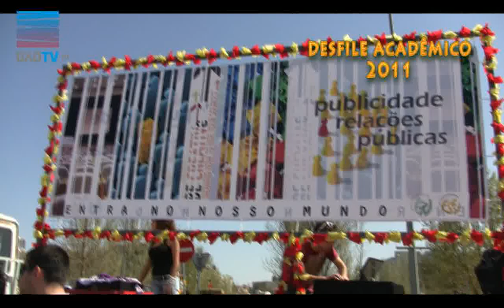Viseu - Desfile Académico 2011 (5 Abril)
Semana Académica 2011 Desfile